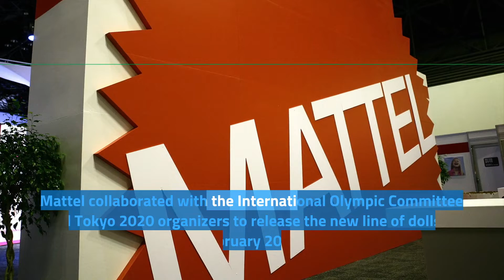Barbie Faces Backlash After ‘Inclusive’ Olympics Collection Has No Asian Representation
Mattel collaborated with the International Olympic Committee and Tokyo 2020 organizers to release the new line of dolls in February 2020. The collection, dedicated to the Tokyo 2020 Olympic Games, includes five dolls participating in the new sports that were added to the games this year. Those sports include surfing, skateboarding, sport climbing, baseball/softball and karate. But during the collection's repromotion last month, people were quick to notice the lack of an Asian Barbie.